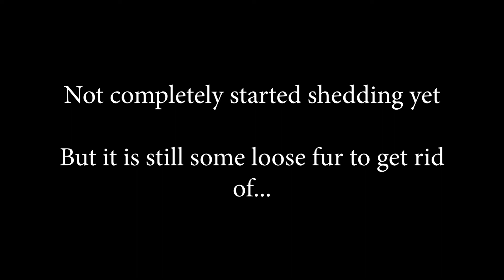Easter Brushing Goliat the lapphund in Hitra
This Easter we went to our family cabin in Hitra. Hitra is an island west of Trondheim, out in the coast.

Mainly, we went here to brush Goliat this time. I have a blower there, which I was using to avoid getting all the fur on myself. Some of you might have seen the previous brushing video, and know that Goliat is not a big fan of brushing...  It's not yet his worst shedding time, but as you can see in the video, he's loosing a bit fur anyway.

Goliat enjoys the cabinlife there. We have a big property, and he can run around freely. I also made a mansion to him, which will be covered in a future episode.